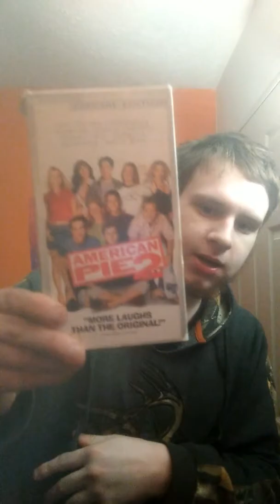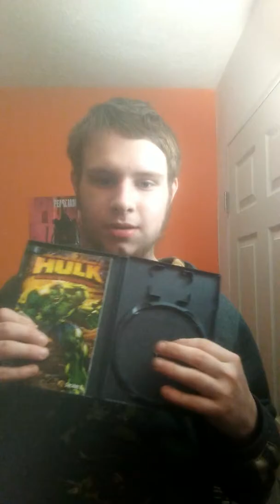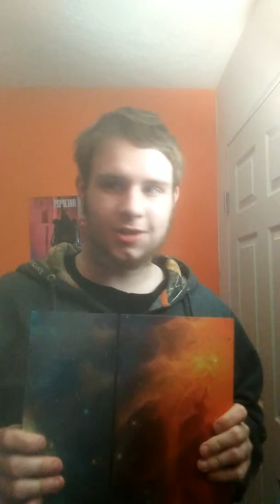First random vlog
Leave a like for more and peace...